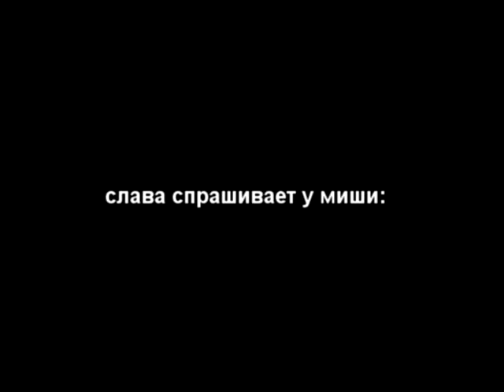Когда мы умрем?